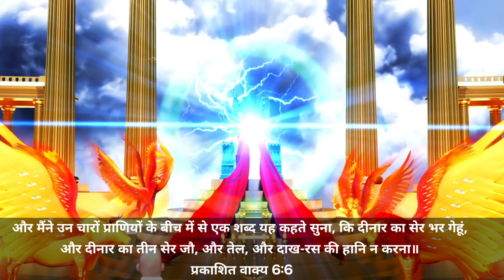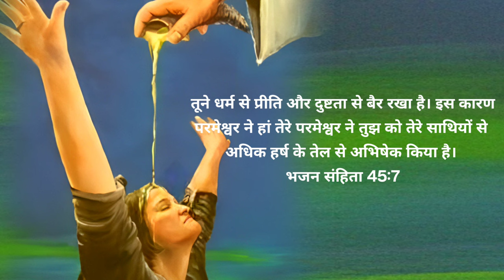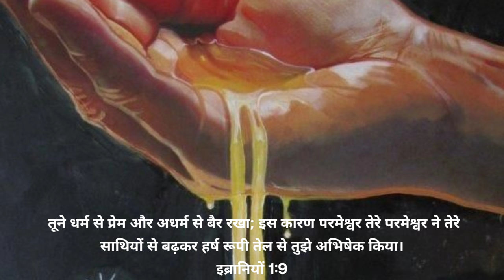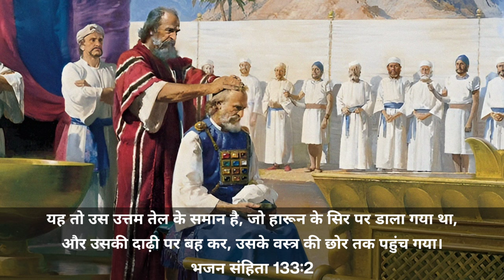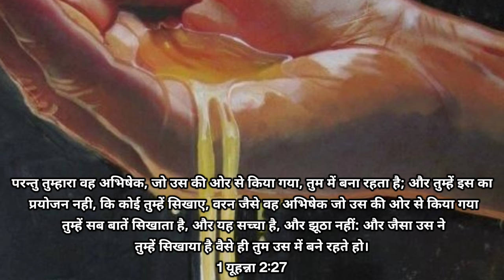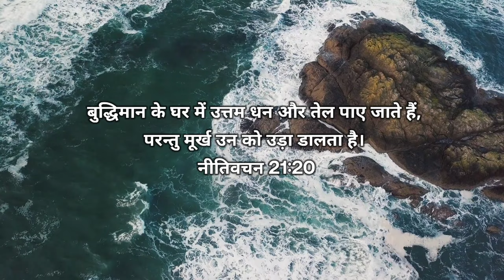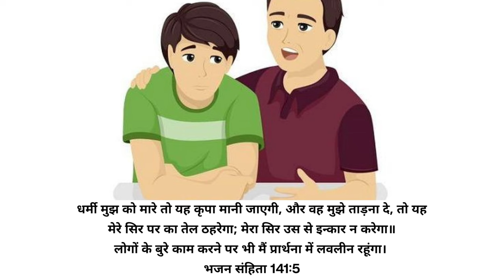Ep-134 The Third Seal || तेल और दाखरस की हानि ना करना || Revelation 6:5-6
5 And when He had opened the third seal, I heard the third beast say, Come and see. And I beheld, and lo a black horse; and He that sat on him had a pair of balances in his hand.
Revelation 6:5

6 And I heard a voice in the midst of the four beasts say, A measure of wheat for a penny, and three measures of barley for a penny; and see thou hurt not the oil and the wine.
Revelation 6:6

Revelation 6 third seal open
Anointing oil
Anointing oil in the bible
Anointing oil Jacob
Anointing oil sermon
revelation 6 john macarthur
revelation 6 the four horsemen
revelation 6 black horse explained in hindi
revelation 6 pastor Patrick francis
revelation chapter 6 5 6
revelation chapter 6
revelation chapter6 explained in detail
revelation chapter 6 bible study
revelation chapter 6 in hindi and englishl
revelation chapter6 explained
revelation horses
revelation horsemen
revelation 4 horsemen
black horse revelation 6 5 to 6
revelation 4 horsemen of theapocalypse
प्रकाशितवाक्य 6 अध्याय 5 और 6 आयत
बाइबल
महंगाई जब बड़ जाएगी
महंगाई में क्या खाएंगे लोग
महंगाई में जब भूख लगेगी
भूख लगने पर क्या क्या खाएंगे लोग